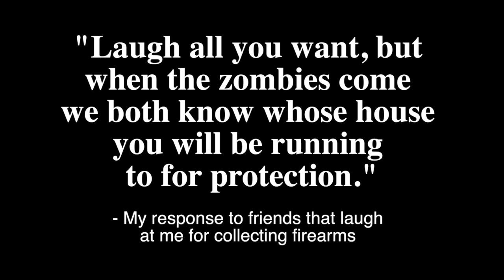74 School Shootings Since Sandy Hook